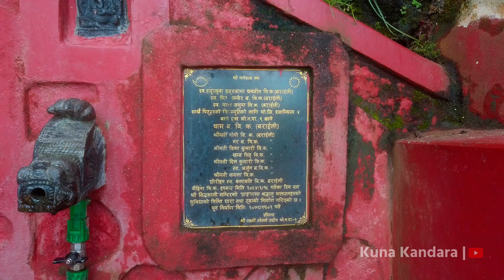दिउसै यस्तो भयो .. फेला परेन हराएको तिन जना मान्छे अझै .. डरमर्दो गुफा Siddhakali Temple in Nepal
Video Topic : "दिउसै यस्तो भयो ..  फेला परेन हराएको तिन जना मान्छे अझै .. डरमर्दो गुफा Siddhakali Temple in Nepal"
in this video, We are visiting a very famous place, "Siddhakali Temple". According to the temple priest, There is a huge cave located. It is almost 40 KM. long. The cave is connected with another huge cave that is, "Saraswati Cave". We can explore the Siddhakali Temple According to the priest, There are five temples in one place. Lord Shiva and other Hindu gods statues are located here.
This temple was established in 1167 B.S. by a local Kirati ancestor. But now it is operated by other community people.
Queries Solved :
1) Where is Sidhdhakali Temple located ?
2) Why we should to go Sidhdhakali Temple ?

👉 Inspiration with-: Purvi Blues, Ghumante, Entertainment MMC, 'Nepal' 8th wonder of the world, Sirjana Sizzu, Herne Katha. Parikrama